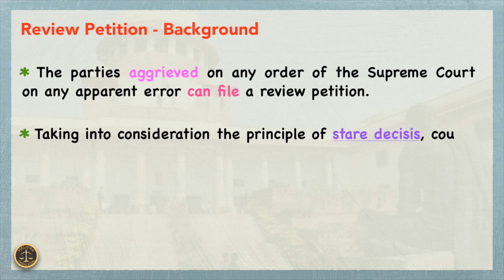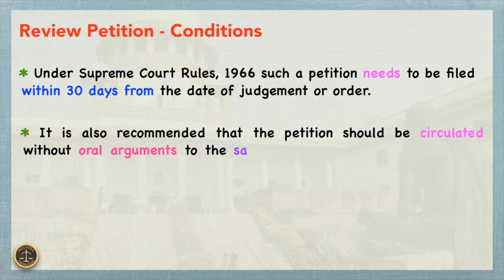What is Meaning of Review Petition?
This video explains the concept of review petition in brief...